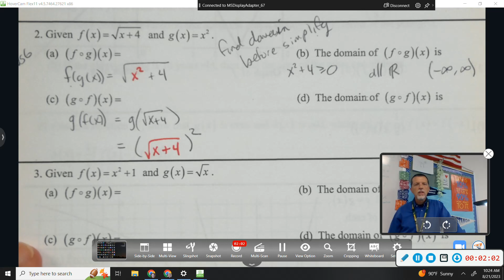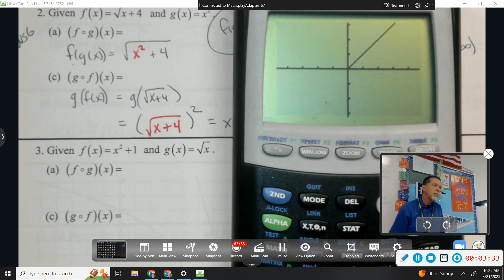PreCal U1 WS6 2 and 4 (no audio)